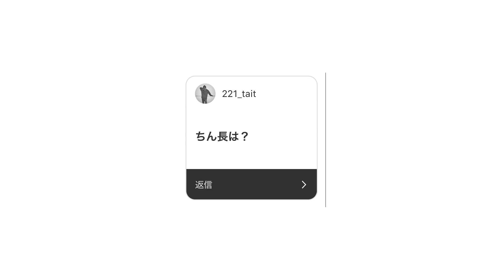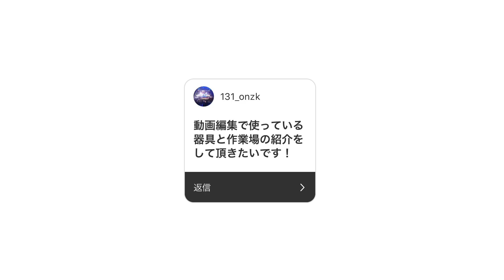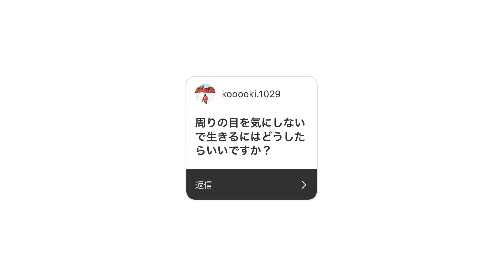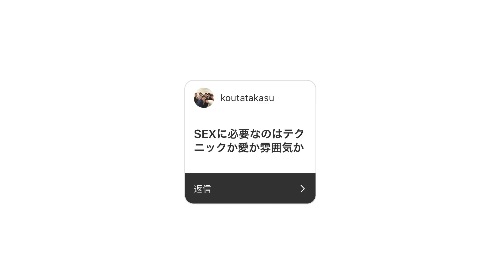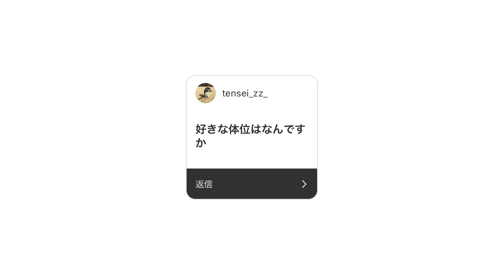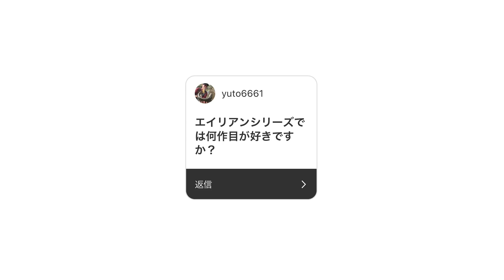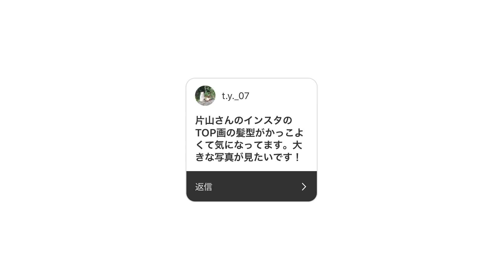タトゥー好きの治安が悪すぎるインスタの質問に答えてみた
タトゥーをこれから入れようか悩んでる人へ

他の質問がある方はコメントください！